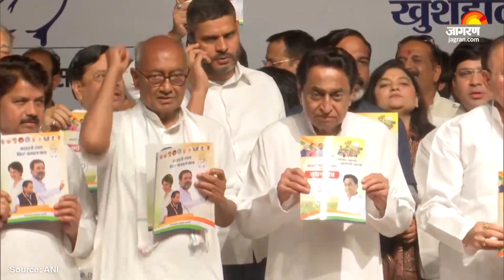Congress-Samajwadi Party में बढ़ी दूरियां, Ram Gopal Yadav ने Kamal Nath को बताया छुटभैया नेता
MP Election 2023: मध्य प्रदेश विधानसभा चुनाव के टिकट वितरण के दौरान Akhilesh Yadav और Congress के बीच बिगड़ी बात अब इतनी बढ़ गई है कि बयानबाजी निजी स्तर पर होने लगी है. कांग्रेस नेताओं की बयानबाजी के बाद से नाराज हुए Akhilesh का लगातार पलटवार जारी है. पहले अखिलेश यादव ने UP Congress प्रदेश अध्यक्ष Ajay Rai को चिरकुट नेता बताया. इसके बाद कांग्रेस नेता और एमपी के पूर्व मुख्यमंत्री Kamal Nath ने अखिलेश-वखिलेश का बयान देकर Samajwadi Party को भड़का दिया.